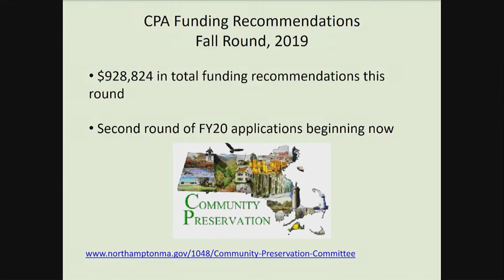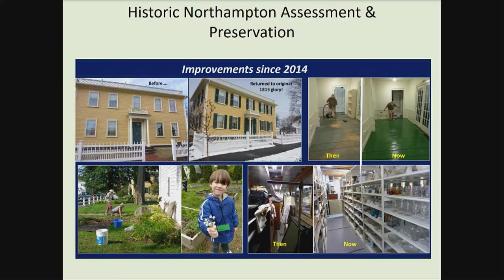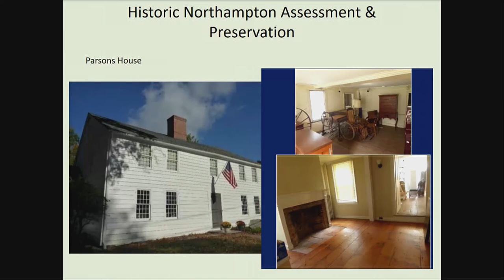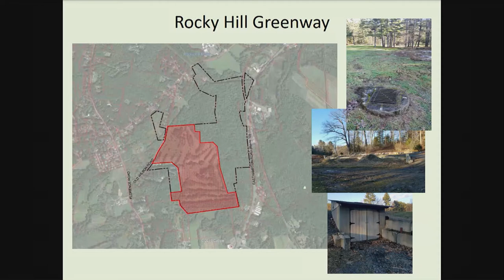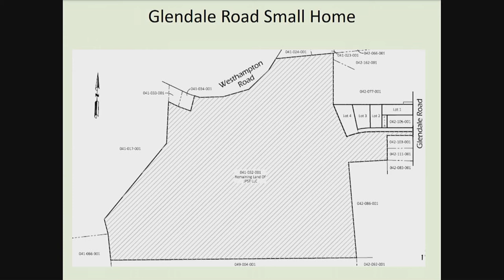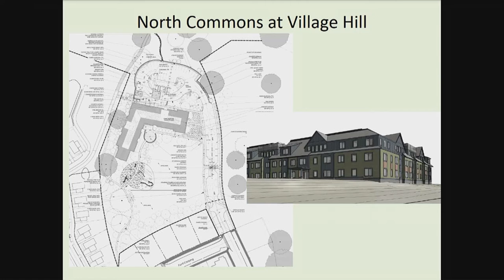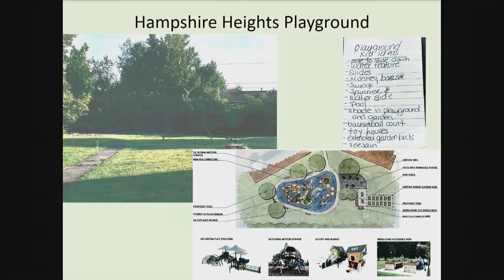City Council 1/16/20